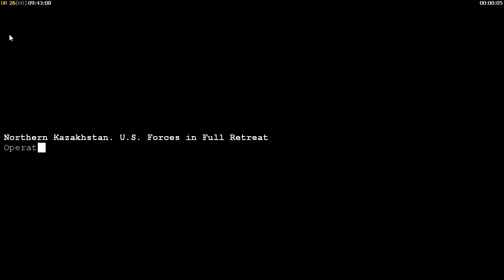Missão EUA 3 - C&C Generals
Objetivo: Garantir a fuga de 100 forças dos EUA

Rede: rotr.brasil:
Senha: 102030